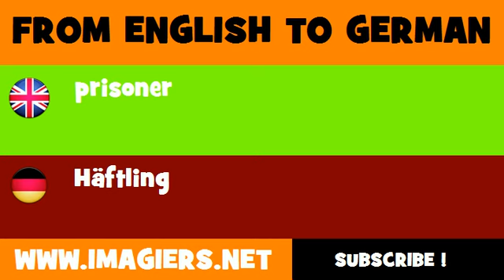FROM ENGLISH TO GERMAN = prisoner